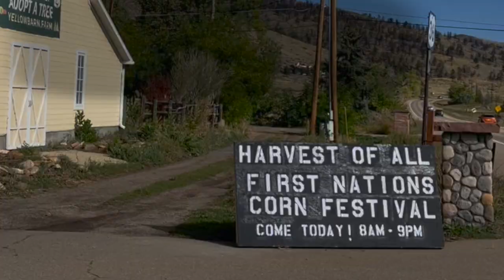Save the Date! 2023 Corn Festival is happening this September!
🌽 Join us for a celebration like no other at our Second Annual Corn Festival! 🎉

✨ Immerse yourself in a weekend of community, culture, and connection as we honor the land and reclaim our traditions. 🌱

✨ Your contribution counts! Every donation helps us nurture our community and run our various programs. Together, we can create true and powerful change. Check out the link in our bio for more info!🙏💚

🗓️ Save the date! The Second Annual Corn Festival will take place on September 23rd and 24th from 12pm-6pm. Don't miss your chance to secure your spot at this incredible event. Ticket sales go live on July 20th. 🗓️🎟️

📍 Location: Longmont’s Agricultural Heritage Center
🗓️ Dates: September 23rd and 24th
⏰ Time: 12pm-6pm (schedule changes may occur)

🌽🎉 Experience the spirit of togetherness and celebrate our heritage with us at our Second Annual Corn Festival. Get ready for an unforgettable weekend filled with workshops, talking circles, performances, music, delicious food, local vendors, and so much more! 🎶🌽🎊

🌾🌽 Let's come together, share our stories, and nurture our community. Tag your friends, spread the word, and join us in celebrating culture, connection, and the power of unity! 🌍🤝💚